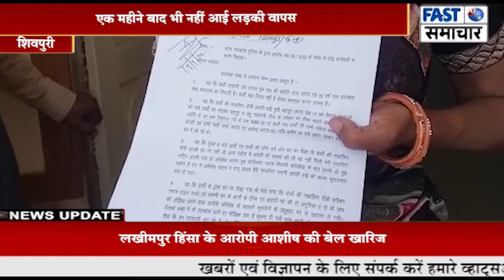17 साल की नाबालिग लड़की को भगाकर ले गया अभिषेक, एक महीने बाद भी नहीं आई लड़की वापस